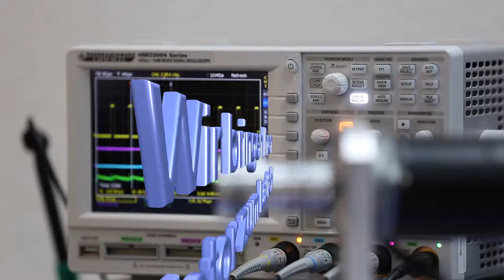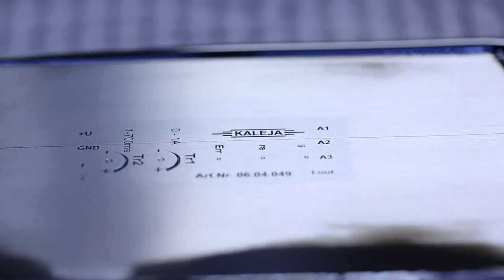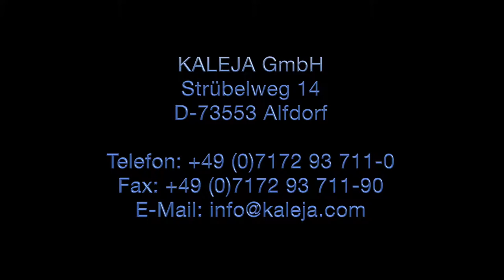Kaleja GmbH Alfdorf – ready-to-use motor control solutions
Unser neuer Image-Film